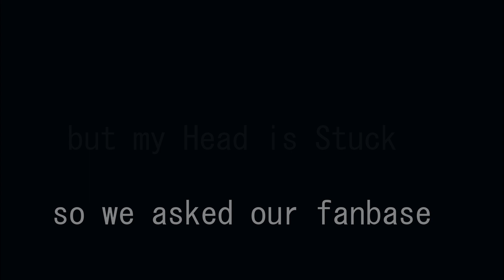dotundertwo - Head Is Stuck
BIG THANK YOU TO EVERYONE INVOLVED IN THIS VIDEO

Head is Stuck is the second Single from our EP Zerotonin

Zerotonin is coming on June 26th 2022

Amazon Music

Lyrics:
An annoying light is bugging me
Tearing me out of my dreams pretty ruggedly
My bones, they hurt, my throat, it burns
My face is dirty and it turns
out this day will be a day like every other
the only reason to get up is turning down the shutters
My eyes are burning from the peak on the phone
Gotta find a reason doing anything at all

I try but my head is Stuck

 Turning over again, time is running fast
All i gotta do should have been done long in the past
I ignore my depts, my flat's a mess
Enormous stress, but i mus confess
 that this day will be a day like every other
Gradually the sky's turning into a darker tone